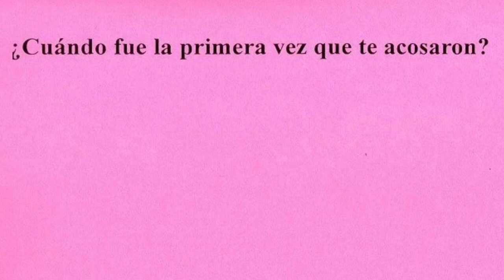LAS HIJAS DE VIOLENCIA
¡Tu piropo me violenta!